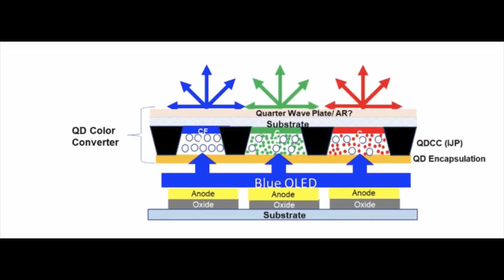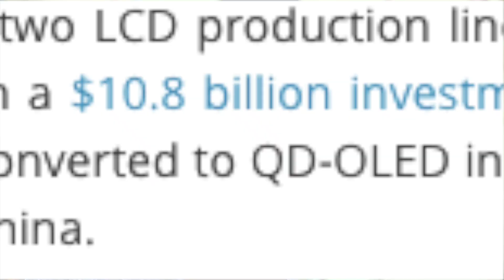What Is QD OLED Technology || In Telugu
Hai Friends Munduga Mee Andariki Naa Channel Ki Swagartam,Eeroju Maroka Sarikotha Video to Meemunduku Vachessanu,Ee Video lo Meeku,What Is QD OLE Technology  || In Telugu ||

43inc 4k.
50inc 4K.